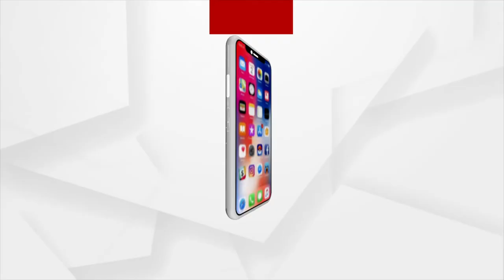ଚାଷୀଙ୍କ ପାଇଁ ରାଜ୍ୟ ସରକାରଙ୍କ ଦରଦ ନାହିଁ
ଚାଷୀଙ୍କ ପାଇଁ ରାଜ୍ୟ ସରକାରଙ୍କ ଦରଦ ନାହିଁ । ରାଜ୍ୟ ସରକାରଙ୍କ ମନମୁଖୀ ଶାସନ ଯୋଗୁ ଚାଷୀ ପ୍ରଧାନମନ୍ତ୍ରୀ ଫସଳ ବୀମା ପାଇବାରେ ବଂଚିତ ହେଉଛନ୍ତି